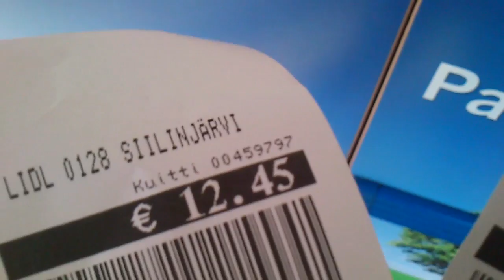Tulihan noista jokunen euro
Tilatkaa! Kiitos! :)